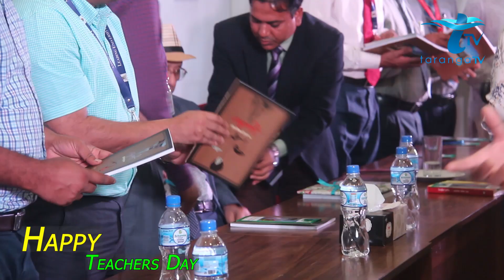Happy Teacher's Day2024 শুভ শিক্ষক দিবস-২০২৪  Dr. Syed Ragib Ali Leading University Tarangatvbd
Happy Teacher's Day-2024 শুভ শিক্ষক দিবস-২০২৪  Chief Guest Danobir Dr. Syed Ragib AliLeading University Taranga tv bd

তরঙ্গ টিভি পরিচালিত_ Happy Teacher's Day-2024 শুভ শিক্ষক দিবস-২০২৪  Chief Guest Danobir Dr. Syed Ragib AliLeading University শিক্ষক দিবস অনুষ্ঠানে_Chief Guest Danobir Dr. Syed Ragib Ali  লিডিং ইউনিভার্সিটি। Taranga tv bd entertainment

Happy Teacher's Day-2024 শুভ শিক্ষক দিবস-২০২৪   Chief Guest Danobir Dr. Syed Ragib AliLeading University এবং প্রদর্শনী অনুষ্ঠানে_Chief Guest Danobir Dr. Syed Ragib Ali । Taranga tv bd entertainment.

Channel Name :
Taranga TV

Channel Management :
Video Happy Teacher's Day-2024  Chief Guest Danobir Dr. Syed Ragib Ali এবং প্রদর্শনী অনুষ্ঠানে (Entertainment)
Video SEO : MD. Ekter Hossain
Video Mangement : MD. Ekter Hossain
Recording Footage: Shuvo Das
Video Edit : Ekter Hossain

Program :
Leading University Art Competition & Exhibition 2024

Office
Ragibnagor, Kamalbazar,
Leading University Road, Sylhet-3112
Taranga TV Online Channel

Channel Description :
Hi, there is a Taranga TV youtube channel, basically focused on how to make money online or more precisely how to make money on youtube Taranga TV delivers all the youtube bangla tutorial. Taranga TV Natok channel always tries to entertainment youtube tutorial.

নতুন নতুন ভিডিও পেতে আমাদের চ্যানেলের সাথে থাকুন, সাবস্ক্রাইভ করুন, লাইক করুন এবং কমেন্ট করুন।